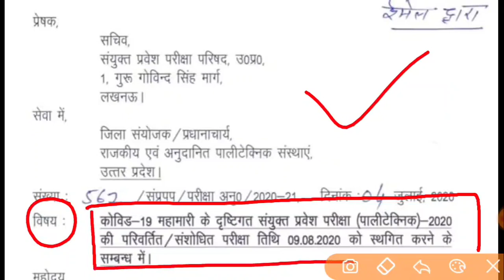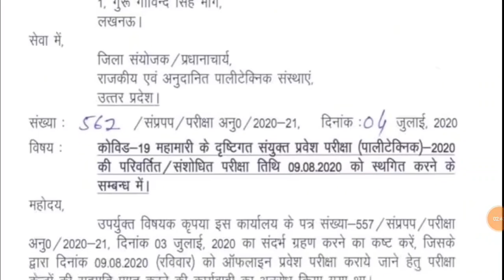पॉलिटेक्निक प्रवेश परीक्षा 2020 महत्वपूर्ण सूचना || UP Polytechnic Entrance Exam Date 2020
👉 YouTube चैनल पर आपका बहुत-बहुत स्वागत है|

🙏 Video को देखने के लिए आपका बहुत-बहुत धन्यवाद|